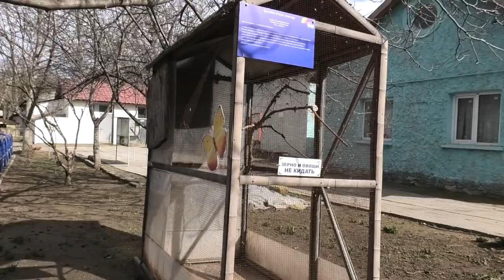СиЗоо. Часть №2. Симферополь. Крым.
Для гостинцев и на дорогу: 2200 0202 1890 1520.
Яндекс деньги: 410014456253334. Спасибо большое!